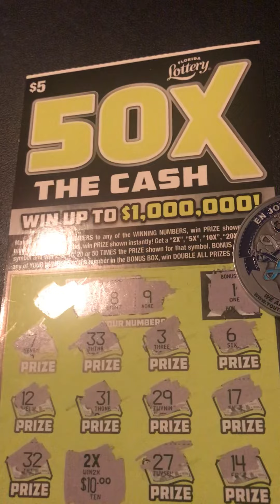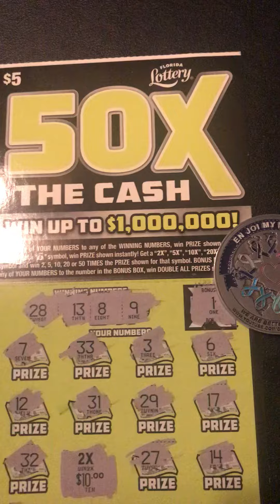50X Cash✅Symbol Found Winner🤣Florida Lottery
Florida Lottery Symbol Winner 50X Cash